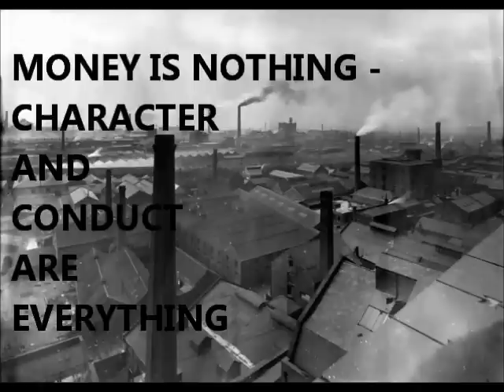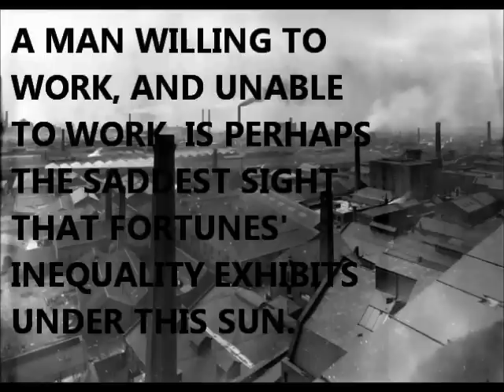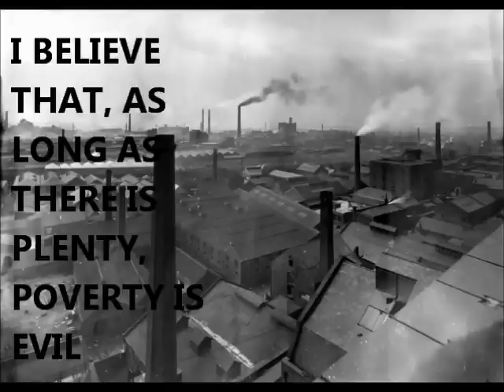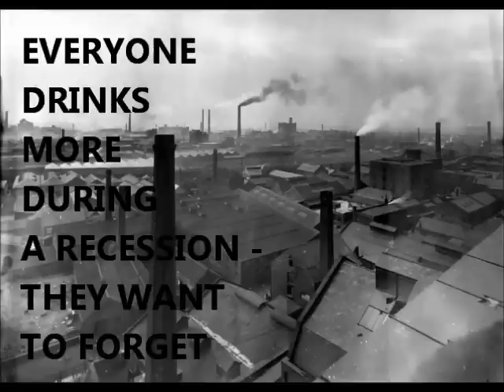Daniel Pearson - Factory Floor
Factory Floor is the opening track from acclaimed singer-songwriter Daniel Pearson's 2nd album Mercury State.